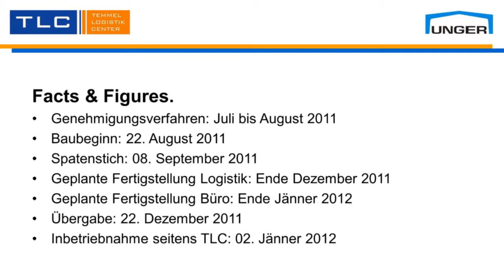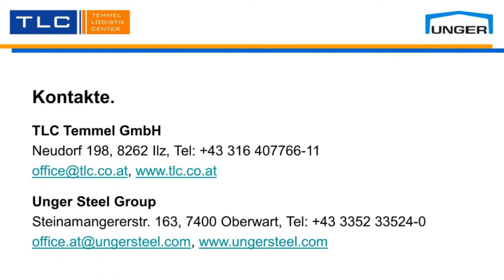TLC Temmel Logistik GmbH, AUT (05:40)